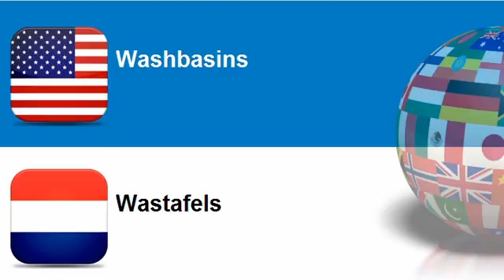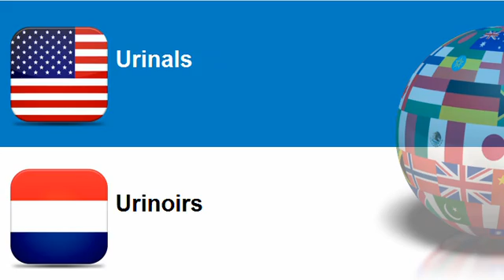Learn Dutch vocabulary Topic = Sanitary ware